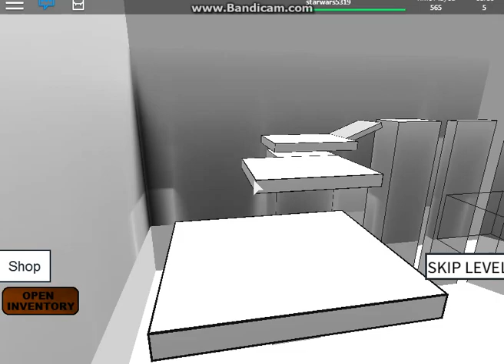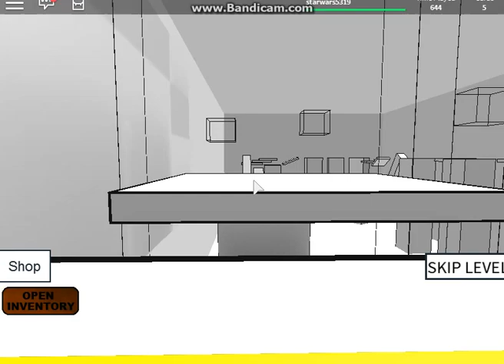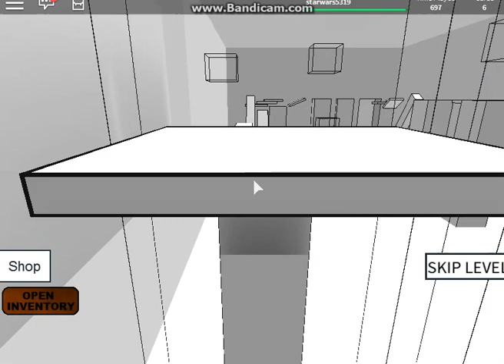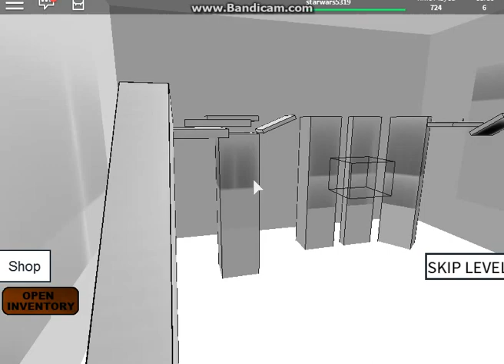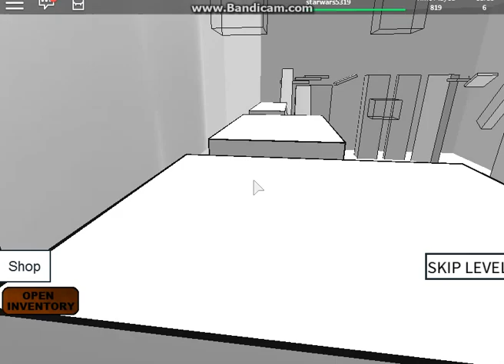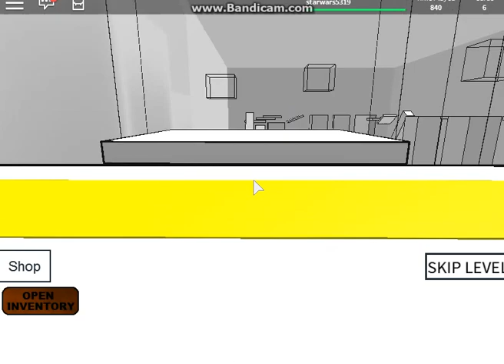Speed Run 3 Part 3 Lvl 5 - 6!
sorry for stopping this series for a long time!

BANDICAM LET ME ONLY DO THIS FOR 10 MINUTES BECAUSE I BOUGHT FREE VERSION O_O_O_O_O_O_O_O_O_O_O_O_O

find the diffrence :)

O_O_O_O_O_O_O_O_O_OO_O_O_O_O_O_O_O_O_OO_O_O_O_O_O_O_O_O_OO_O_O_O_O_O_O_O_O_OO_O_O_O_O_O_O_O_O_OO_O_O_O_O_O_O_O_O_OO_O_O_O_O_O_O_O_O_OO_O_O_O_O_O_O_O_O_OO_O_O_O_O_O_O_O_O_OO_O_O_O_O_O_O_O_O_OO_O_O_O_O_O_O_O_O_OO_O_O_O_O_O_O_O_O_OO_O_O_O_O_O_O_O_O_OO_O_O_O_O_O_O_O_O_OO_O_O_O_O_O_O_O_O_OO_O_O_O_O_O_O_O_O_OO_O_O_O_O_O_O_O_O_OO_O_O_O_O_O_O_O_O_OO_O_O_O_O_O_O_O_O_OO_O_O_O_O_O_O_O_O_OO_O_O_O_O_O_O_O_O_OO_O_O_O_O_O_O_O_O_OO_O_O_O_O_O_O_O_O_OO_O_O_O_O_O_O_O_O_OO_O_O_O_O_O_O_O_O_OO_O_O_O_O_O_O_O_O_OO_O_O_O_O_O_O_O_O_OO_O_O_O_O_O_O_O_O_OO_O_O_O_O_O_O_O_O_OO_O_O_O_O_O_O_O_O_OO_O_O_O_O_O_O_O_O_OO_O_O_O_O_O_O_O_O_OO_O_O_O_O_O_O_O_O_OO_O_O_O_O_O_O_O_O_OO_O_O_O_O_O_O_O_O_OO_O_O_O_O_O_O_O_O_OO_O_O_O_O_O_O_O_O_OO_O_O_O_O_O_O_O_O_OO_O_O_O_O_O_O_O_O_OO_O_O_O_O_O_O_O_O_OO_O_O_O_O_O_O_O_O_OO_O_O_O_O_O_O_O_O_OO_O_O_O_O_O_O_O_O_OO_O_O_O_O_O_O_O_O_OO_O_O_O_O_O_O_O_O_OO_O_O_O_O_O_O_O_O_OO_O_O_O_O_O_O_O_O_OO_O_O_O_O_O_O_O_O_OO_O_O_O_O_O_O_O_O_OO_O_O_O_O_O_O_O_O_OO_O_O_O_O_O_O_O_O_OO_O_O_O_O_O_O_O_O_OO_O_O_O_O_O_O_O_O_OO_O_O_O_O_O_O_O_O_OO_O_O_O_O_O_O_O_O_oO_O_O_O_O_O_O_O_O_OO_O_O_O_O_O_O_O_O_OO_O_O_O_O_O_O_O_O_OO_O_O_O_O_O_O_O_O_OO_O_O_O_O_O_O_O_O_OO_O_O_O_O_O_O_O_O_OO_O_O_O_O_O_O_O_O_OO_O_O_O_O_O_O_O_O_OO_O_O_O_O_O_O_O_O_OO_O_O_O_O_O_O_O_O_OO_O_O_O_O_O_O_O_O_OO_O_O_O_O_O_O_O_O_OO_O_O_O_O_O_O_O_O_OO_O_O_O_O_O_O_O_O_OO_O_O_O_O_O_O_O_O_OO_O_O_O_O_O_O_O_O_OO_O_O_O_O_O_O_O_O_OO_O_O_O_O_O_O_O_O_OO_O_O_O_O_O_O_O_O_OO_O_O_O_O_O_O_O_O_OO_O_O_O_O_O_O_O_O_OO_O_O_O_O_O_O_O_O_OO_O_O_O_O_O_O_O_O_OO_O_O_O_O_O_O_O_O_OO_O_O_O_O_O_O_O_O_OO_O_O_O_O_O_O_O_O_OO_O_O_O_O_O_O_O_O_OO_O_O_O_O_O_O_O_O_OO_O_O_O_O_O_O_O_O_OO_O_O_O_O_O_O_O_O_OO_O_O_O_O_O_O_O_O_OO_O_O_O_O_O_O_O_O_OO_O_O_O_O_O_O_O_O_OO_O_O_O_O_O_O_O_O_OO_O_O_O_O_O_O_O_O_OO_O_O_O_O_O_O_O_O_OO_O_O_O_O_O_O_O_O_OO_O_O_O_O_O_O_O_O_OO_O_O_O_O_O_O_O_O_OO_O_O_O_O_O_O_O_O_OO_O_O_O_O_O_O_O_O_OO_O_O_O_O_O_O_O_O_OO_O_O_O_O_O_O_O_O_OO_O_O_O_O_O_O_O_O_OO_O_O_O_O_O_O_O_O_OO_O_O_O_O_O_O_O_O_OO_O_O_O_O_O_O_O_O_OO_O_O_O_O_O_O_O_O_OO_O_O_O_O_O_O_O_O_OO_O_O_O_O_O_O_O_O_OO_O_O_O_O_O_O_O_O_OO_O_O_O_O_O_O_O_O_OO_O_O_O_O_O_O_O_O_OO_O_O_O_O_O_O_O_O_OO_O_O_O_O_O_O_O_O_OO_O_O_O_O_O_O_O_O_OO_O_O_O_O_O_O_O_O_OO_O_O_O_O_O_O_O_O_OO_O_O_O_O_O_O_O_O_OO_O_O_O_O_O_O_O_O_OO_O_O_O_O_O_O_O_O_OO_O_O_O_O_O_O_O_O_OO_O_O_O_O_O_O_O_O_OO_O_O_O_O_O_O_O_O_OO_O_O_O_O_O_O_O_O_OO_O_O_O_O_O_O_O_O_OO_O_O_O_O_O_O_O_O_OO_O_O_O_O_O_O_O_O_OO_O_O_O_O_O_O_O_O_OO_O_O_O_O_O_O_O_O_OO_O_O_O_O_O_O_O_O_O

diffrence was O_o